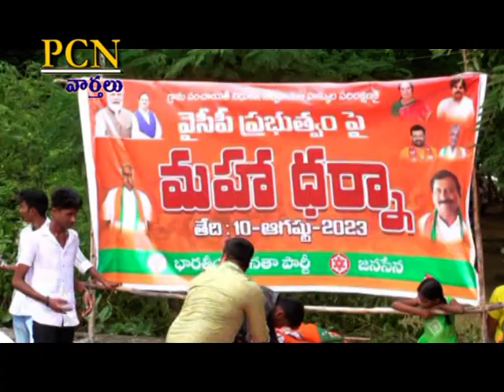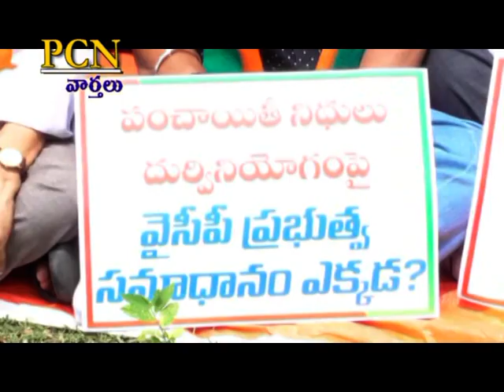PCN Chittoor News on 10.08.2023